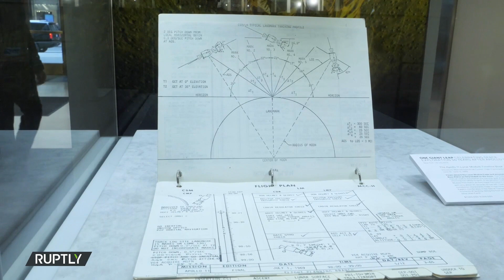FIX TV | Elárverezik az első holdra szálláshoz készült kézikönyvet!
Idén júliusban árverezésre kerül az Apollo-11 legénységének készült részletes, 44 oldalas kézikönyve, amely nagyban segítette az első sikeres holdra szállást.  A New York-i aukciós ház szerint a dokumentum akár 2,6 milliárd forintért is elkelhet!